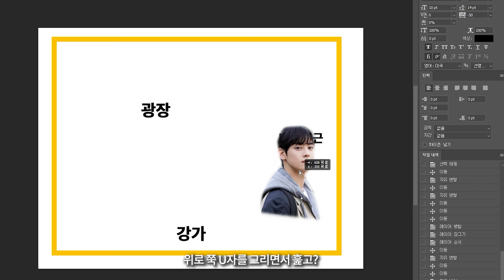달걀 축제 달걀 올킬하는 사람 【스타듀밸리 대확장모드】[#3]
헤일리 예뿌다 ...
리텍 그리신 진공님 사랑합니다

영상에 사용된 자료 출처 -

사용된 모드 목록 -
Stardew Valley Expanded (대확장모드)
NPC Map Locations (주민 위치 표시)
Lookup Anything (백과사전)
Ferngill Revenue Service (세금 징수)
Natural Color (색감 조정)